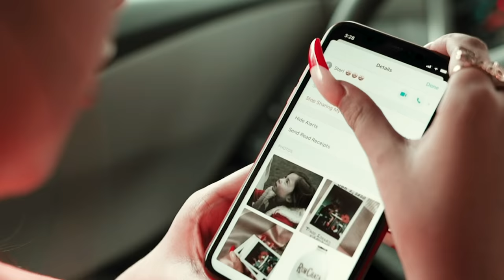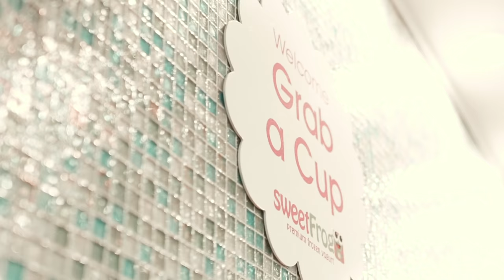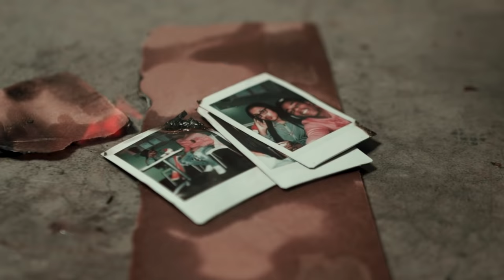Sterl Gotti- Trust Issues (Official Music Video) Shot by